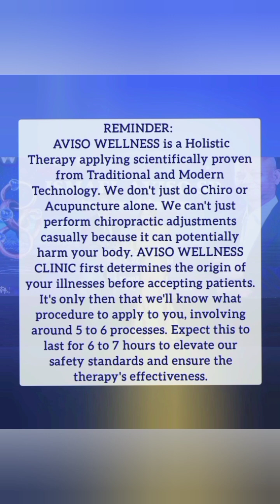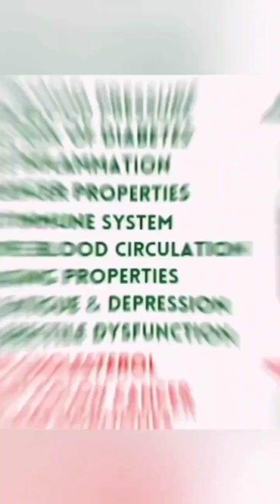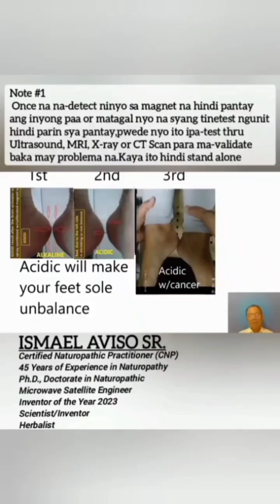STROKE 1st session damage validation & orientation